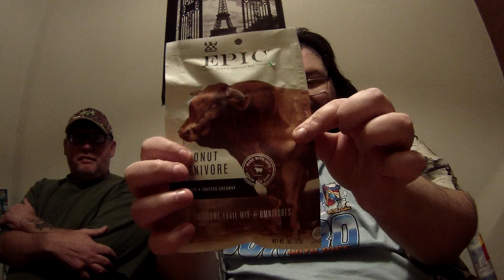EPIC Hunt and Harvest Coconut Jerky Review!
We check out a weird jerky that Jerry found at merchandise outlet, Was it any good? Well, watch and find out!